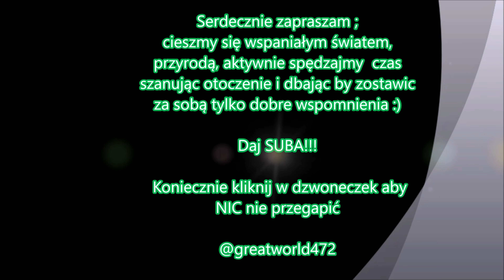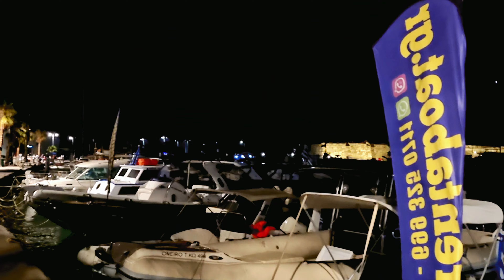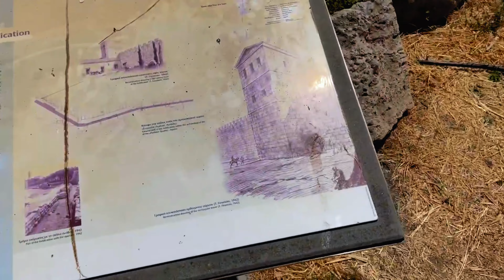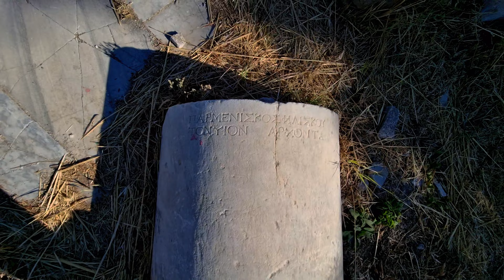Kos - Perła Dodekanezu: Miasto, Plaże i Atrakcje Wyspy (4K)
@jedenglob Kos - Perła Dodekanezu: Miasto, Plaże i Atrakcje Wyspy (4K)
  Zapraszam Was w podróż po urokliwej wyspie Kos, jednej z najpiękniejszych wysp Dodekanezu. W tym filmie pokażę Wam zarówno tętniące życiem miasto Kos, jak i malownicze zakątki wyspy. Zobaczycie:

Miasto Kos: Przespacerujemy się po urokliwych uliczkach, odwiedzimy port, zamek joannitów i starożytną agorę.
Plaże Kos: Zrelaksujemy się na najpiękniejszych plażach wyspy, takich jak Tigaki, Mastichari, Paradise Beach czy Kalamaki.
Termy Empro: Odwiedzimy naturalne gorące źródła termalne, gdzie będziecie mogli zażyć relaksującej kąpieli.
Zamek Neratzia: Podziwiamy imponującą średniowieczną fortecę.
Asklepiejon (wspomnienie): Krótkie przypomnienie o tym ważnym miejscu historycznym (można odesłać do osobnego filmu o Asklepiejonie).
Malownicze krajobrazy: Nacieszymy oczy pięknymi widokami na Morze Egejskie i okoliczne wyspy.
Opowiem Wam również o historii wyspy, lokalnej kuchni i praktycznych poradach dla turystów.
Kos - Perła Dodekanezu: Miasto,Plaże i Atrakcje Wyspy (4K),Miasto Kos,Plaże Kos,Tigaki,Mastichari,Paradise Beach,Kalamaki,Termy Empro,Zamek Neratzia,Asklepiejon,Wakacje w Grecji,Wyspy Greckie,Morze Egejskie,Podróże,Turystyka,Zwiedzanie,Atrakcje Kos,Co zobaczyć na Kos,Plażowanie,Relaks,4K,Film z podróży,Przewodnik po Kos,Kos Grecja wakacje,aegean sea,mountainbike,bike,walk,travel video kos,kos island guide,europe wildfires,wakacje,wakacje w grecji,kos2023